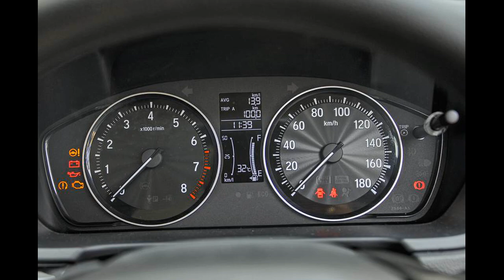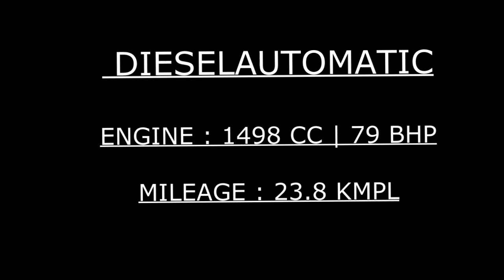New Honda Amaze 2018 : Review and Specification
New Honda amaze was Equipped with Smart entry, Multi function Steering with cruise control. Book now. Push Start/Stop. Shark Fin Antenna. Paddle Shift. CVT in Diesel.